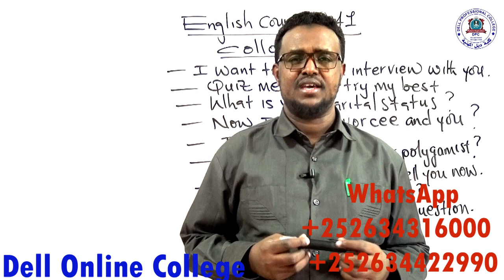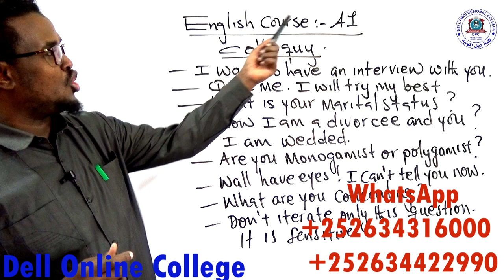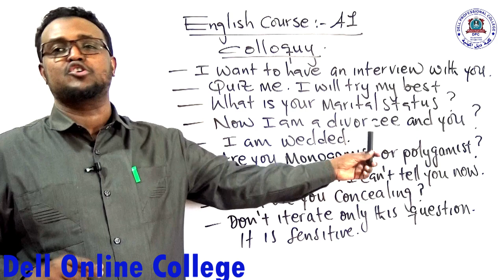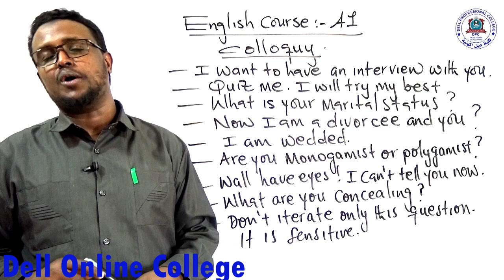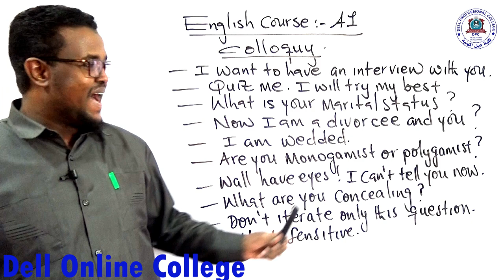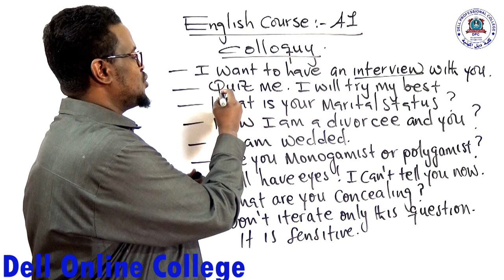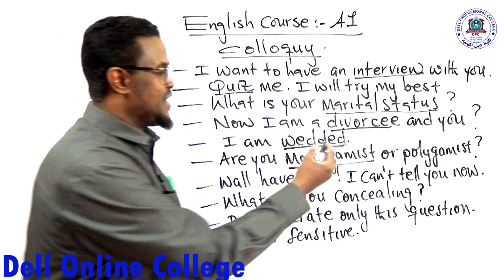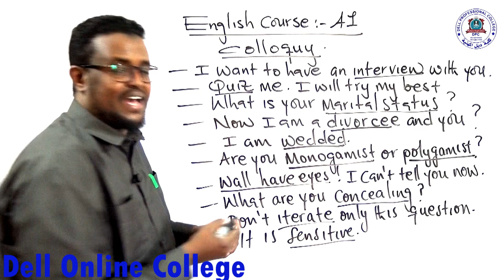Functional English Course: A1_Colloquy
Hadii aad jeceshahay barashada English-ta adiga oo jooga gurigaaga ama xafiiskaaga, Kulliyada Dell Professional College qeybteeda English Online-ka waxay qaadanaysaa bisha April 2022 English Online classes isugu jira bilaw dhexdhexaad iyo dhamaystir iyadoo ardayga laga dhisi doono hadalka, qorista, aqriska, dhawaaqa iyo Grammar-ka muddo kooban. hadaba la xidhiidh Xafiiska whatsApp ama Professor Suleiman Hassan